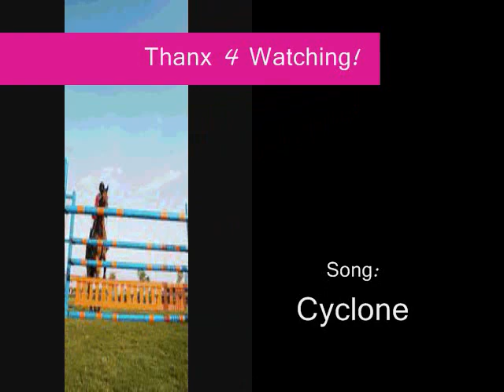Eventing-THE Way of Life~Cyclone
just a little video dedicated to eventing.